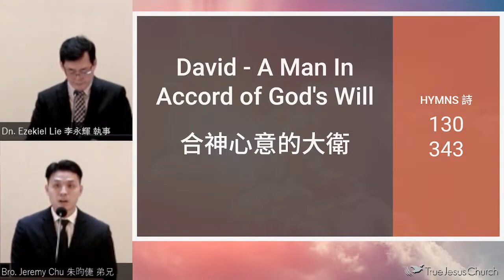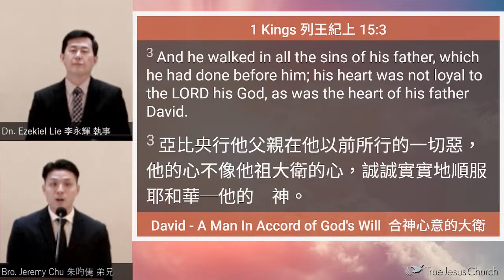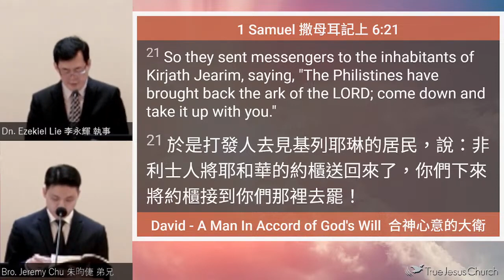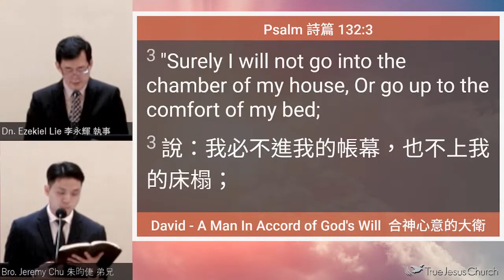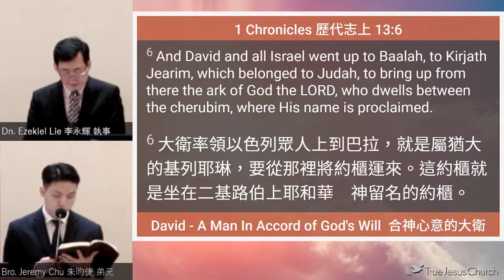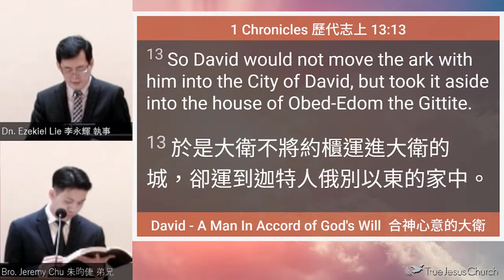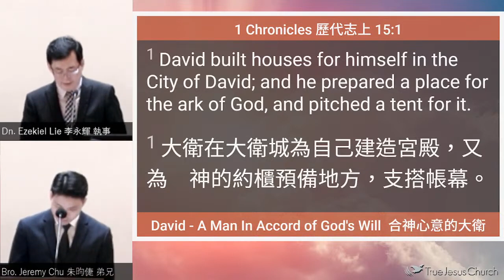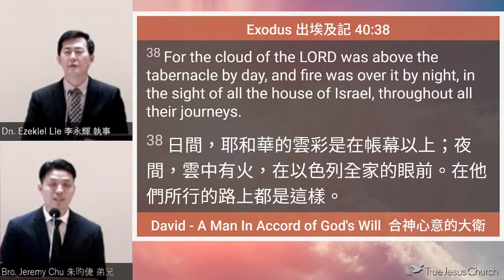2023/2/4 David - A Man In Accord of God's Will 合神心意的大衛 Dn. Ezekiel Lie 李永輝 執事